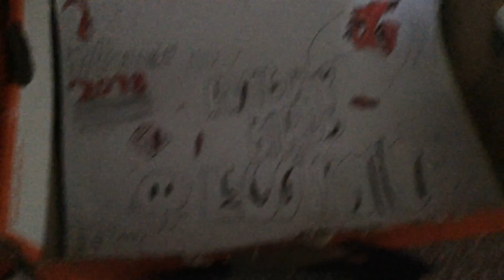Meet bomb in ABES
Bomb is a little bit full of himself.He’s full of lots of energy and explosion to take down the pigs with his anger.BOOOOM!Join bomb and the rest of the flock in ABES coming March